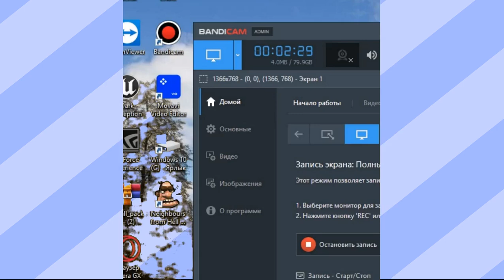OGDJMOON,Джон,Диматроныч - Камень (Official Video, 2023)